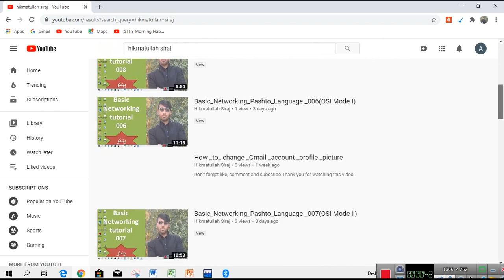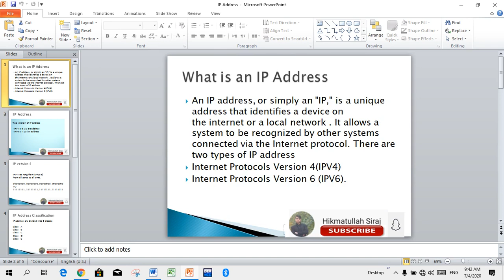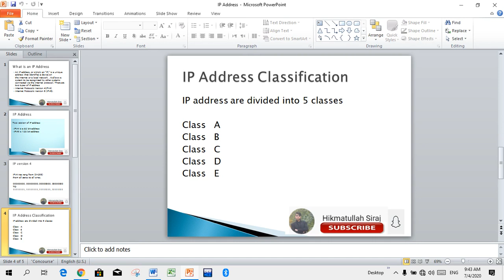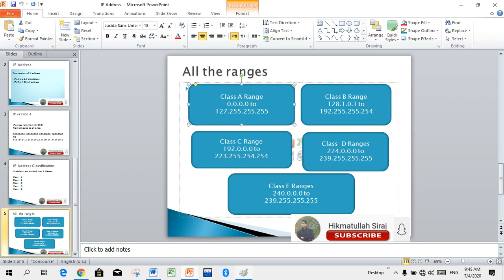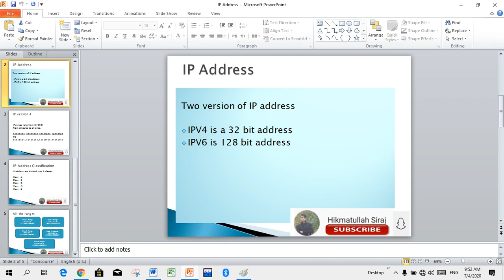Networking_Basics_Pashto_Language _#_009(IP address)